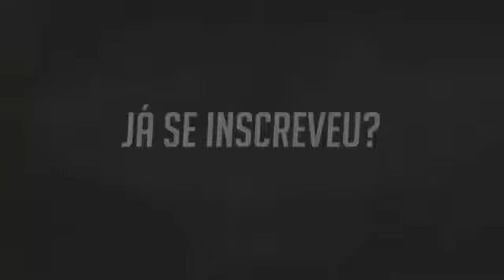Irlanda do Norte 1 x 3 Alemanha Melhores Momentos Eliminatórias da Copa